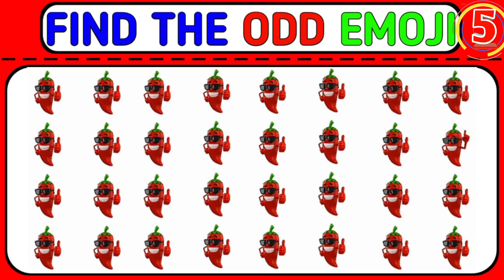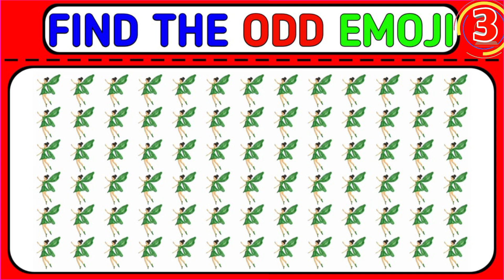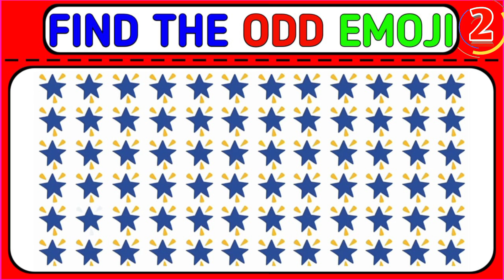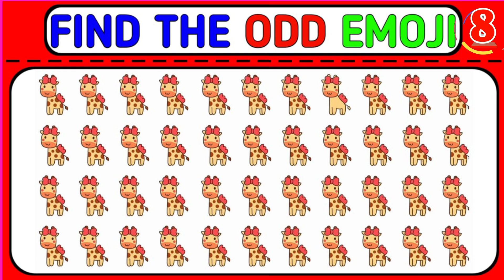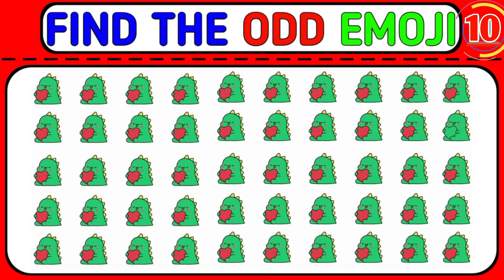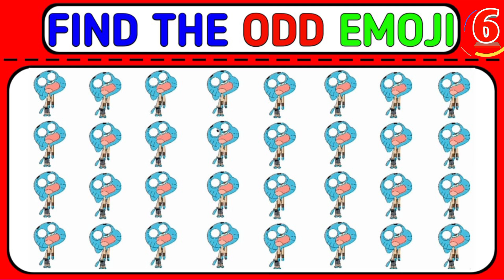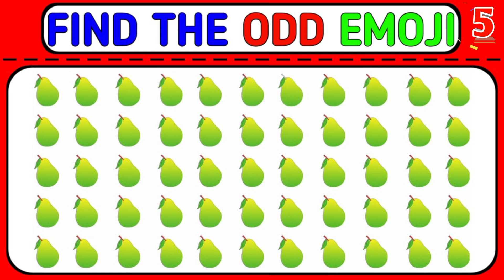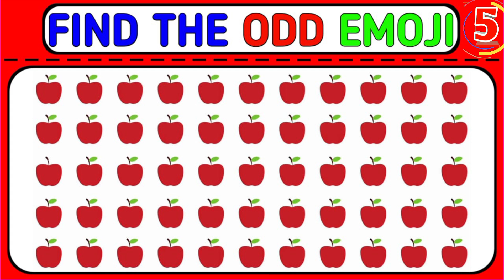find the odd kiwi 🥝🥝 between all normal kiwi 🥝🥝।। findtheemoji ।। Part - 109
find the odd kiwi 🥝🥝 between all normal kiwi 🥝🥝।।